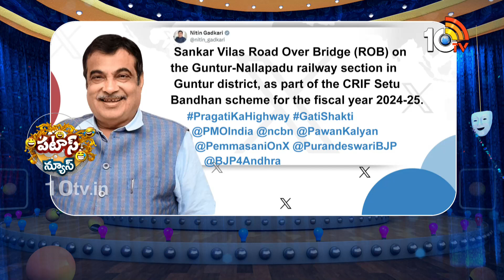Central Allocates Funds for Road Development Works | కొత్త రోడ్లకు గట్టిగనే ఇచ్చిండ్రు పైసలు | 10TV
Central Allocates Funds for Road Development Works | కొత్త రోడ్లకు గట్టిగనే ఇచ్చిండ్రు పైసలు | Patas News | 10TV News

10TV is one of the Largest Content producing Telugu News Channel in Telugu States. Its one of the leaders in the production and broadcasting of un-biased and comprehensive news.
10TV offers round the clock coverage of latest breaking news and unique mix of news bulletins, current affairs and Entertainment programmes.
10TV Youtube Channel offers Latest News from Telugu States, Politics, Entertainment, Health, Sports Lifestyle, Devotional, National News, International News and lot more.!

హాయ్,
10టీవీ యూట్యూబ్ చానల్‌కి స్వాగతం. 10టీవీలో ప్రసారమయ్యే కథనాలతో పాటు ఆసక్తికరమైన మరెన్నో అంశాలను 10టీవీ యూట్యూబ్ చానల్లో మీకు అందిస్తాం. మా వీడియోలలో మీకు నచ్చిన వాటిని మాకు తెలియజేయండి. అలాంటి మరిన్ని కథనాలను మీకు అందించేందుకు ప్రయత్నిస్తాం. నచ్చిన వీడియోలను మరింత మందికి షేర్ చేయండి. చానల్‌ను సబ్‌స్క్రైబ్ చేయడం మరిచిపోకండి. ధన్యవాదములు.!